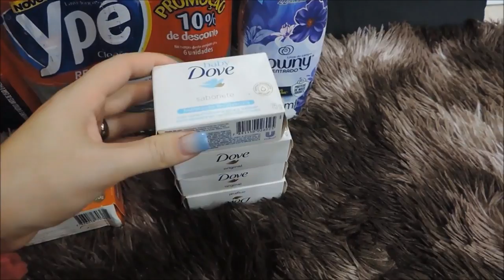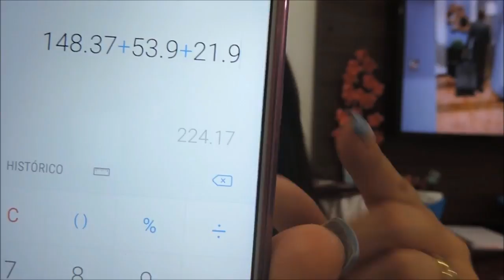Compras de Supermercado no Vencedor Atacadista Mês de Abril